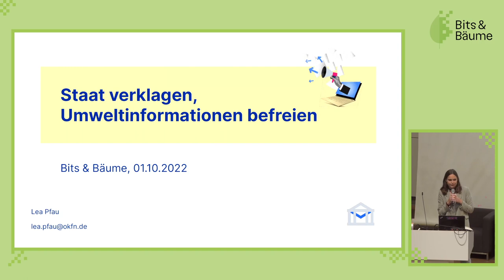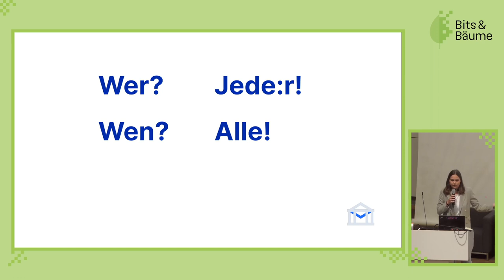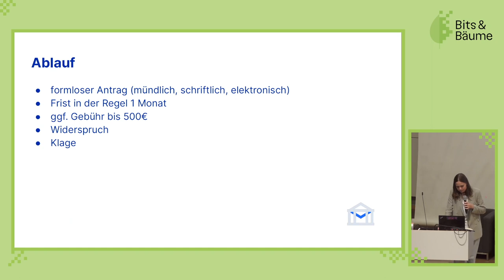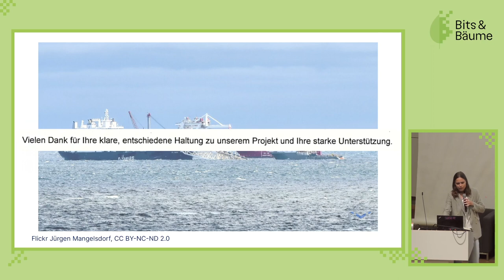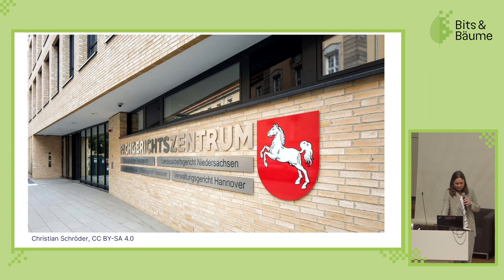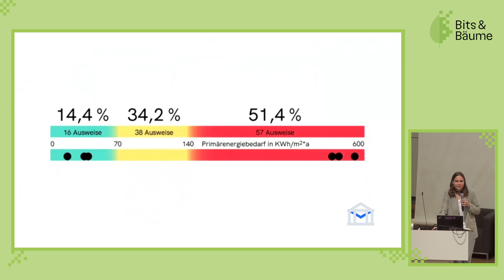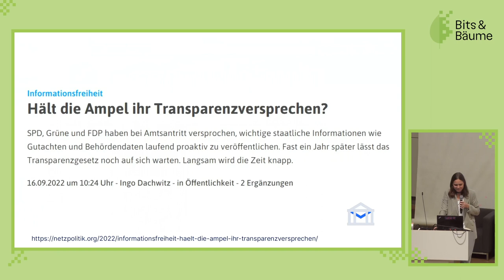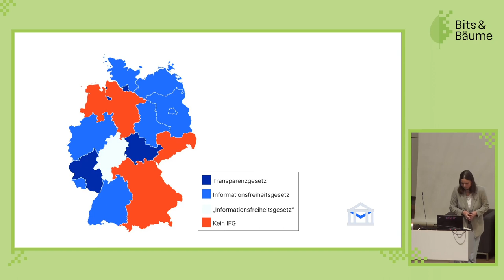Staat verklagen, Umweltinfos befreien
Wie kommt man an Umweltinfos, die bei Behörden liegen? Eine Reise durch die wunderbare Welt der Anfragen und Klagen gegen deutsche und EU-Behörden.

Das Umweltinformationsgesetz bietet enormes Potential für die Klimabewegung.
Gezielte Anfragen können Missstände aufdecken, Diskussionen anstoßen und auf Veränderungen hinwirken. Viele über FragDenStaat gestellte Anfragen und die teilweise daraus resultierenden Klagen belegen dies. Seien es Hintergründe zur Stilllegung der Braunkohleanlage Jänschwalde oder zur Räumung des Hambacher Forsts, die interne Kommunikation des BMWK zum Kohleausstieg oder die Wirtschaftlichkeitsuntersuchung zum Bau einer Bundesstraße: Umweltinformationen sind in der politischen Debatte enorm wichtig und es lohnt sich für sie zu streiten! Der Beitrag wird einen Einblick in die von uns geführten Verfahren geben und zeigen, was mit dem UIG alles möglich ist. Die Zuhörer:innen werden außerdem ermuntert und befähigt, das UIG in Zukunft selbst für ihre Zwecke sinnvoll zu nutzen.

Lea Pfau